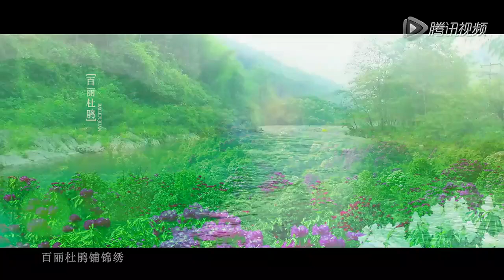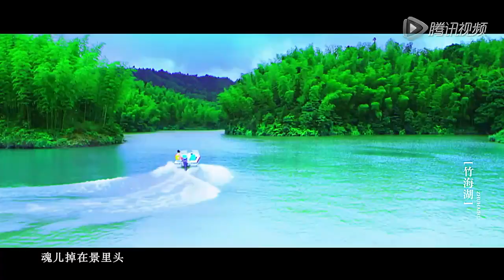Guizhou, the ONE and the ONLY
‎Guizhou‬ Province has some of China's finest scenery, and a large ethnic minority population which still follow their ancient colorful traditions. Guizhou, the One and the Only.